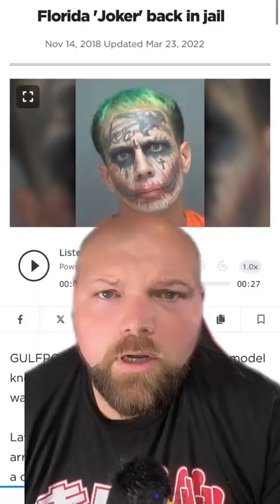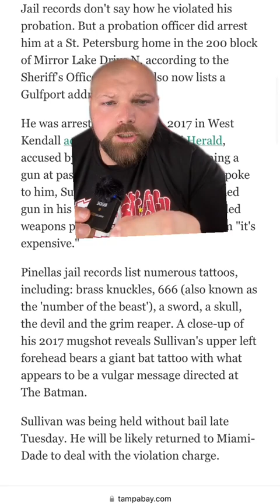GTA 6 Has 1 Day Left to Pay The Florida Joker $2 MILLION For USING Him!